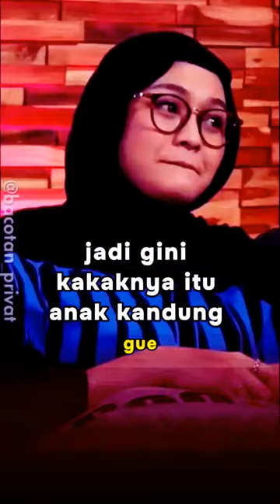SALMA SALSABIL KITA BISA MELAWAN SESEORANG TANPA HARUS MENYENTUH PODHUB ngakak DUSTIN